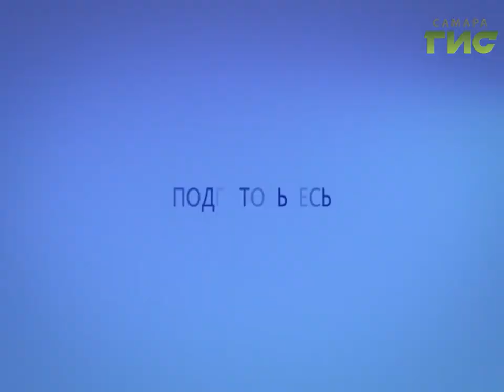Прогноз погоды на 30.08.2017